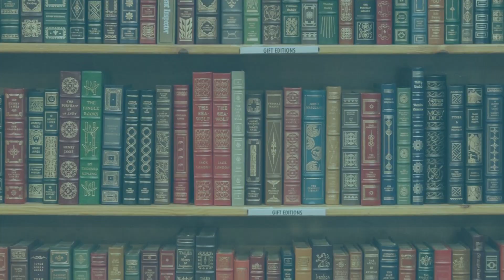Resenha #483 - Anatomia de uma Execução de Danya Kukafka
Olá pessoal!!!

Nesse vídeo eu trago o segundo livro do projeto Elas em Evidência, Anatomia de uma Execução, da autora Danya Kukafka publicado pela Darkside!!!